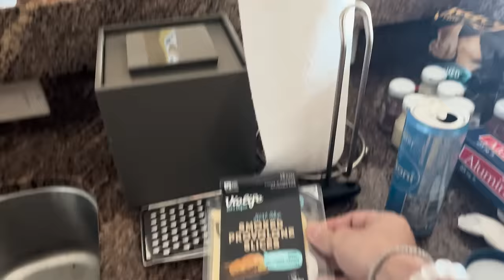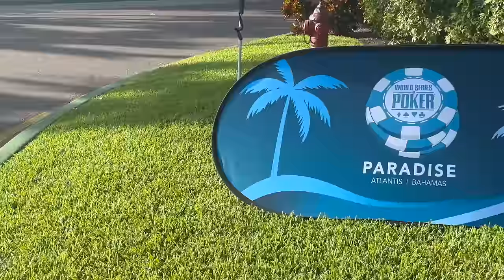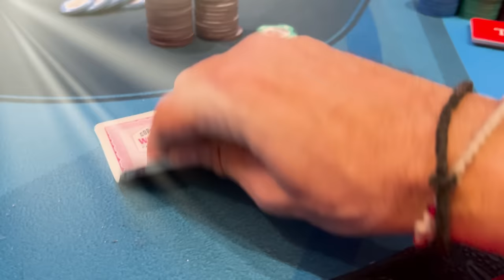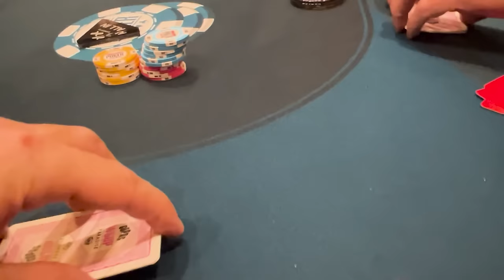DEEP in the $25,000! - Daniel Negreanu 2023 WSOP Paradise Poker Vlog Day 5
It's Day 2 of the HUGE $25,000 High Roller and we're focused on the Final Table!

0:00 Intro
0:40 Hellmuth going Viral
1:50 Plan for the Day
3:18 Lunch Pail
5:25 Walk In Video
7:00 Amanda's a Snack
8:25 All In
10:08 Loosey Goosey Eating a Sandwich
11:35 Break Time
13:45 All In
16:10 1 Card is Good
17:20 Dinner Break
18:55 Huge Pot
20:00 Triple?
21:30 3 Flush?
23:00 Hand Breakdown
25:28 Back in it
26:40 Last Hand of the Night

WSOP Vlogs are back, this time from Paradise! It's the first edition of the WSOP Paradise and I'm vlogging everyday from the Bahamas. 15 Bracelets are on the line and I'll be fighting for each and every one of them. Amanda is here, Chainsaw is back, along with Phil Hellmuth and the usual characters.